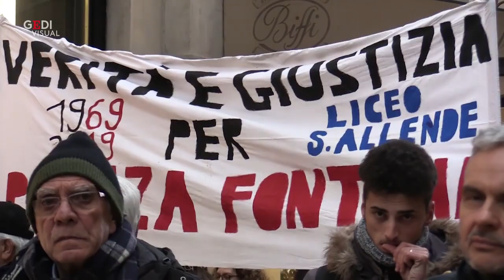Piazza Fontana, il discorso di Mattarella ferma lo shopping: tutti ad ascoltare il capo dello Stato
Le celebrazioni per il cinquantennale della strage di piazza Fontana sono state trasmesse in diretta all'interno della Galleria Vittorio Emanuele di Milano. A poco a poco, durante il discorso del presidente della Repubblica Sergio Mattarella, sempre più persone si sono fermate dinnanzi al maxischermo per ascoltare le parole del Capo dello Stato. Quasi surreale l'atmosfera, con l'albero di Natale di Swarovski spento e le insegne delle grandi griffe a fare da sfondo alle persone concentrate. Al termine del discorso, un grande applauso ha salutato il presidente Mattarella. .  .Di Andrea Lattanzi ed Edoardo Bianchi